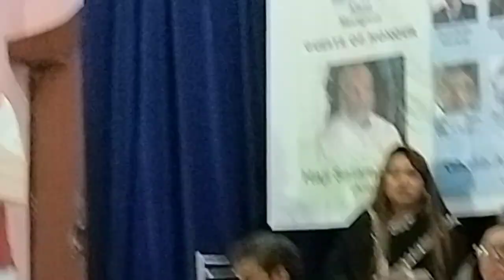ग़ालिब एकेडम दिल्ली में ACFC की जानिब से मूनाक़िद मुशायरे में शरदनान पारवी अपना कलाम पेश करते हुए